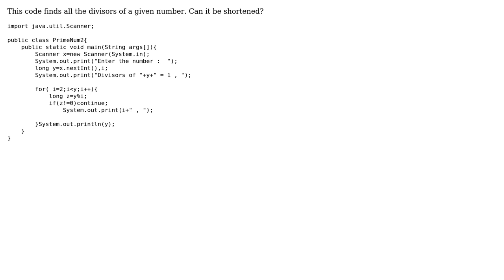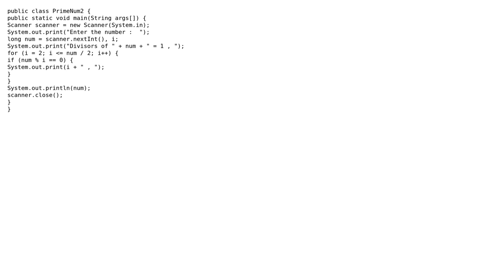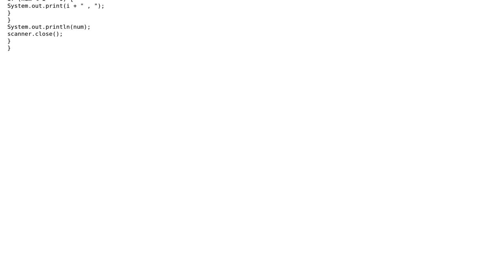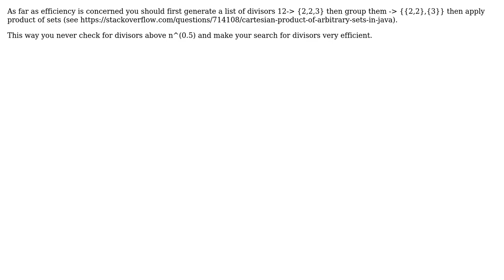Code Review: Finding divisors of a number (4 Solutions!!)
Code Review: Finding divisors of a number

With thanks & praise to God, and with thanks to the many people who have made this project possible! | Content (except music & images) licensed under CC BY-SA | Music | Images & others | With thanks to user TheCoffeeCup user Stepan user Razor1692 user mumpsimus user Mario Ishac user Jamal and the Stack Exchange Network Trademarks are property of their respective owners. You are responsible for your own actions.